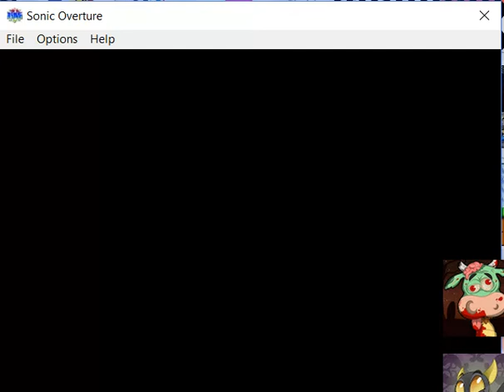Sonic Overture: The Spinball Challange 1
*Its time to REV THE ENGINE!11!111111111!11111*